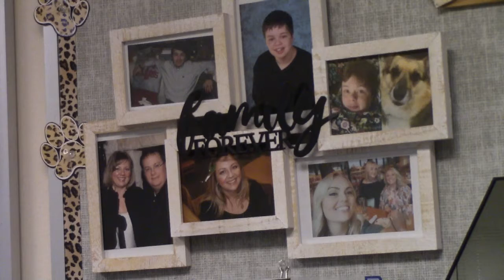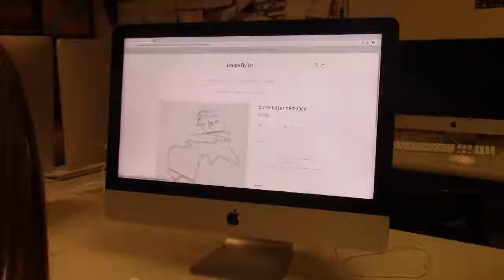teacher jobs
Makenna Van, Cooper Anderson